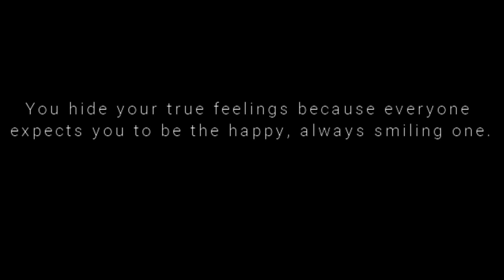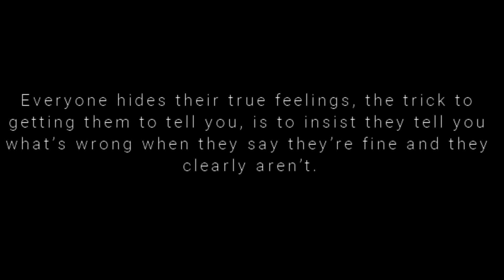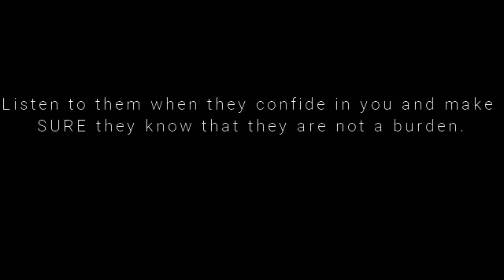Life is Full of Lies // Original Poem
Trying something different, let me know if you enjoyed.